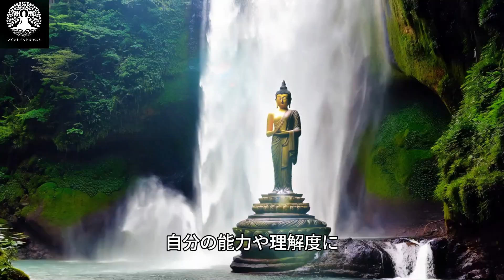【ブッダの教え】仏教の学びの第一歩どのようにして仏の教えを修行するのか？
【ブッダの教え】仏教の学びの第一歩どのようにして仏の教えを修行するのか？ # 仏教